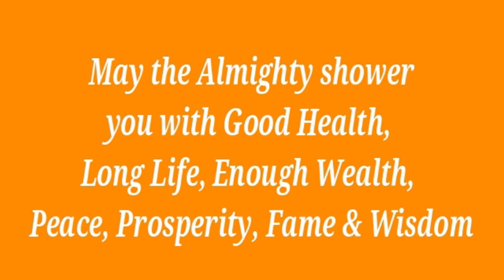Narad Rishi Baje Bina | নারদ ঋষি বাজে বিনা @Delicious Khana Jhatpat Banana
This video is about Narad Rishi. Narad Muni always chants Narayan Narayan. He is a praiser of God.